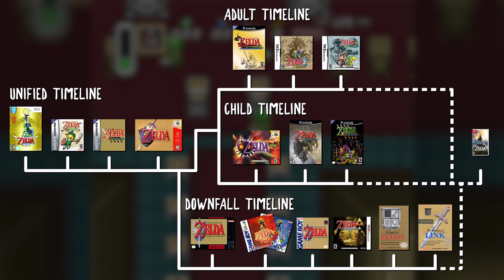A Link to the Past is Essential Zelda | Reflection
The Legend of Zelda: A Link to the Past solidified the Zelda formula we know today by effortlessly blending the best pieces of design from Link's two previous adventures. The series has evolved quite a bit over the years, but so much of its core identity was defined by this classic quest. Link's journey between realms is a celebration of the series' past and foundation for its future! 🎮🎨

00:00 Intro
01:08 Two Links from the Past
04:35 A Fully Realized Adventure
07:45 The Art of the Dungeon
11:22 Foundations for the Future

Video games are works of art that have the power to enrich our lives. As I learn and grow from the games I play, I'll be uploading new episodes twice a month so that you can join me in the journey, too!

~~~ Want to create your own content? ~~~

You can get started TODAY with some pretty affordable equipment!

🎤 My Recording/Streaming Mic
🎥 My Streaming Webcam
🎮 My Capture Card

- The Legend of Zelda: A Link to the Past (1991)
- Zelda II: The Adventure of Link (1987)
- The Legend of Zelda: Link’s Awakening (1993)
- The Legend of Zelda: Ocarina of Time (1998)
- The Legend of Zelda: A Link Between Worlds (2013)
- The Legend of Zelda: Twilight Princess (2006)
- The Legend of Zelda: Skyward Sword (2011)
- The Legend of Zelda: Breath of the Wild (2017)
- The Legend of Zelda: Majora's Mask (2000)
- The Legend of Zelda: The Wind Waker (2002)
- The Legend of Zelda: Spirit Tracks (2009)
- The Legend of Zelda (1986)
- The Legend of Zelda: Oracle of Seasons (2001)
- Super Mario World (1990)
- Super Mario Bros.: The Lost Levels (1986)
- The Legend of Zelda: The Minish Cap (2004)

~~~ Music ~~~

- Hyrule Field Main Theme - The Legend of Zelda: A Link to the Past OST, property of Nintendo
- Title Theme - The Legend of Zelda: A Link to the Past OST, property of Nintendo
- Beginning of the Journey - The Legend of Zelda: A Link to the Past OST, property of Nintendo
- Seal of the Seven Maidens - The Legend of Zelda: A Link to the Past OST, property of Nintendo
- Hyrule Castle - The Legend of Zelda: A Link to the Past OST, property of Nintendo
- Kakariko Village - The Legend of Zelda: A Link to the Past OST, property of Nintendo
- Forest of Mystery - The Legend of Zelda: A Link to the Past OST, property of Nintendo
- The Dark World - The Legend of Zelda: A Link to the Past OST, property of Nintendo
- Lost Ancient Ruins - The Legend of Zelda: A Link to the Past OST, property of Nintendo
- Dungeon of Shadows - The Legend of Zelda: A Link to the Past OST, property of Nintendo
- Anger of the Guardians - The Legend of Zelda: A Link to the Past OST, property of Nintendo
- Power of the Gods - The Legend of Zelda: A Link to the Past OST, property of Nintendo
- Epilogue: Beautiful Hyrule - The Legend of Zelda: A Link to the Past OST, property of Nintendo
- Staff Roll - The Legend of Zelda: A Link to the Past OST, property of Nintendo